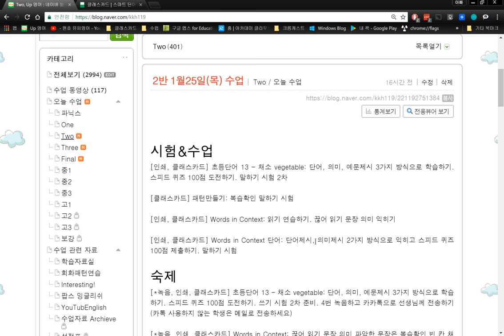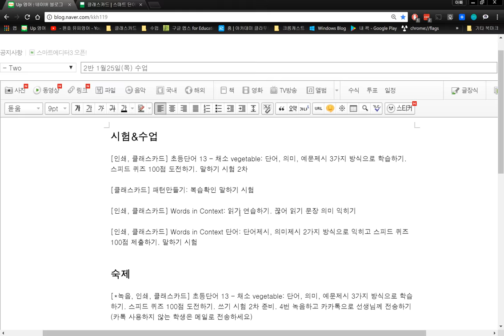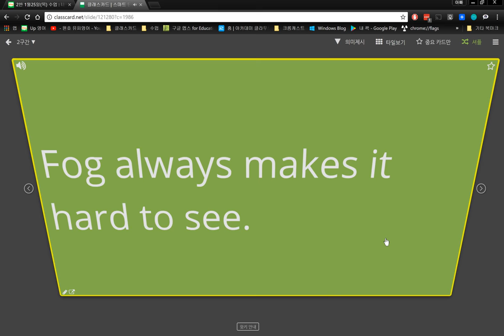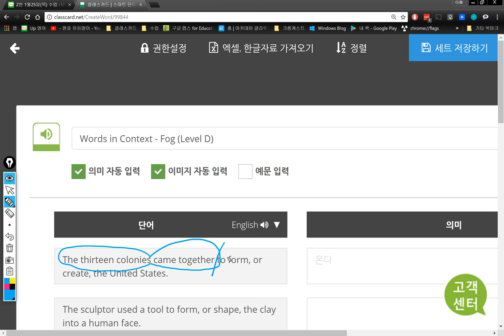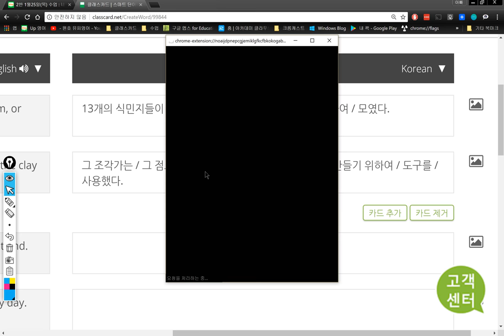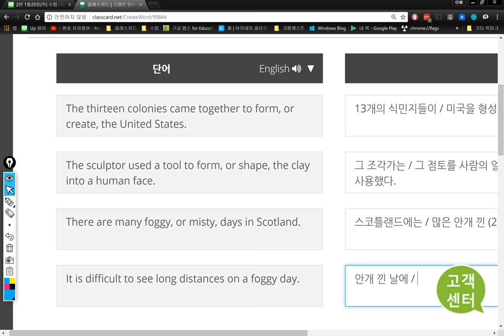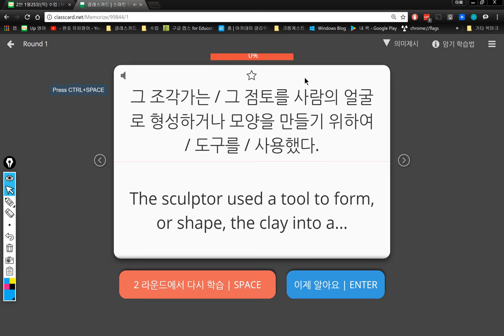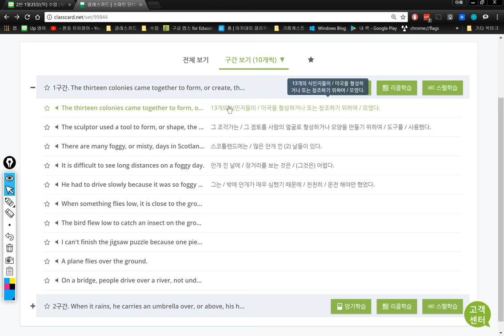2반 2018 01 25